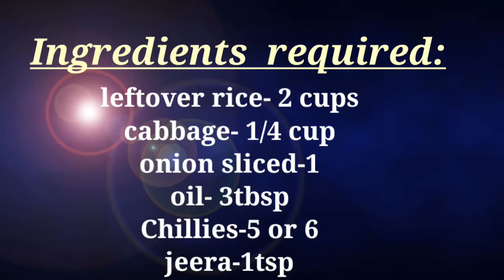Masalarice leftoverrice recipe maggiemasala Hanicreations Koraputia Odia Balimela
Here's recipe of leftover rice with al home ingredients

Very spicy  & quick item prepared at home